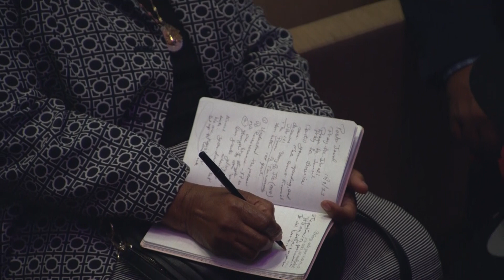The Power is Perseverance | Jamaal Bernard